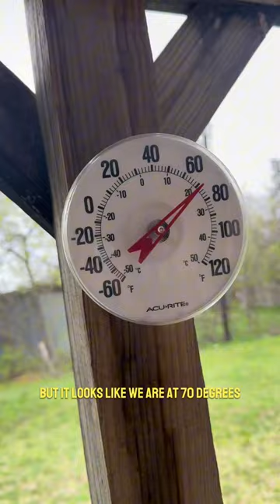Final day of staycation. It is going to be a good day.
It has been an amazing time away from work and school to refocus on life. Grateful. Love using capcut app to edit btw.